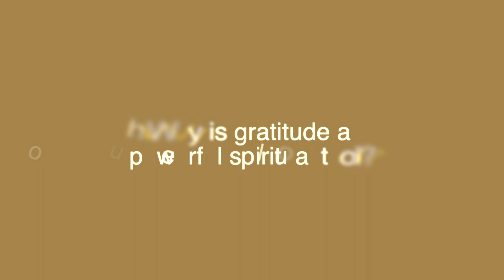Gratitude as a powerful tool | Connecting with the Divine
In this video, Maureen explains how gratitude gives you access to heaven on earth.